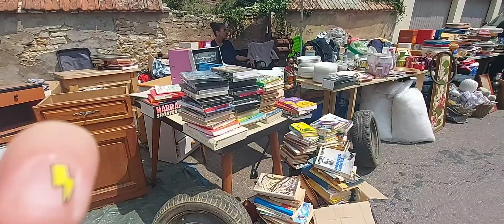Edith and Lola went to a Brocante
Edith filmed her way round Chezal Benoits Brocante.